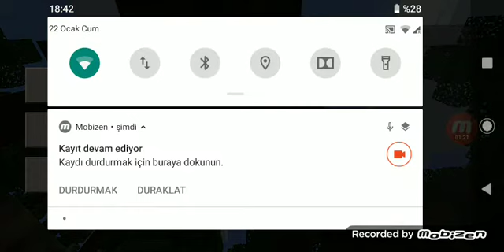22 Ocak 2021